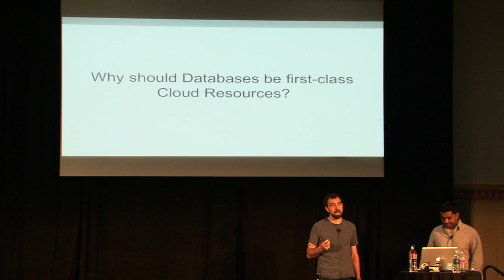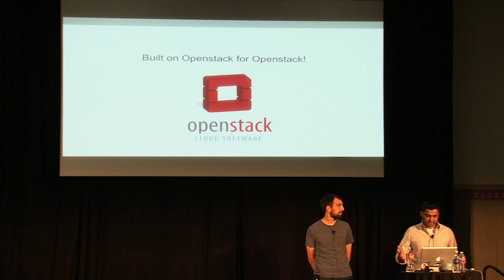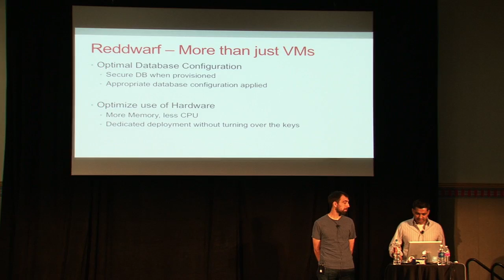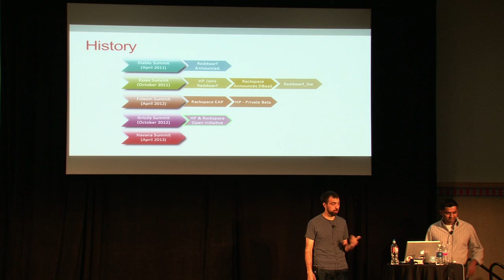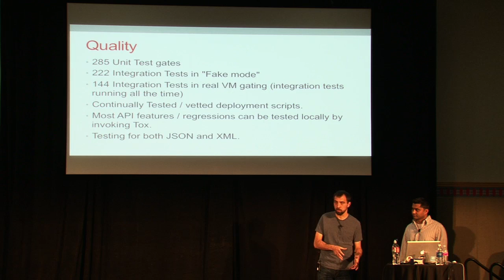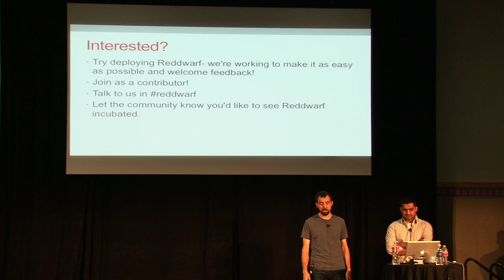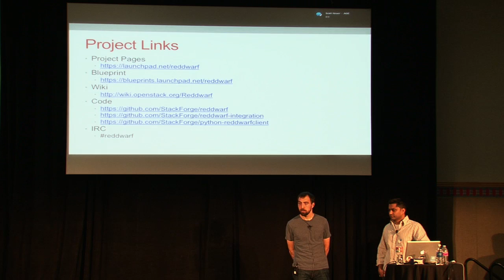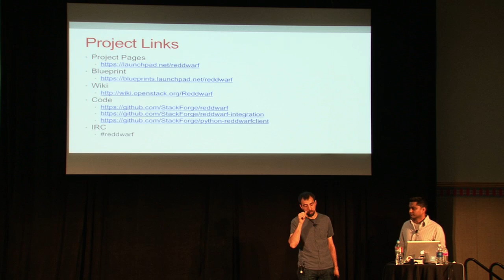Update on Project Reddwarf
Speakers: Tim Simpson (Rackspace), Vipul Sabhaya (HP)

Since the last summit, we've increased community collaboration and accelerated development to make Reddwarf easier to consume and develop, as well as added many new features! Join Rackspace and HP as we discuss the value Reddwarf brings to Openstack, the progress we've made, the challenges we have faced, and our vision for the future. In this session, you will get a chance to hear how Reddwarf simplifies the management and maintenance of database systems in the cloud, understand how you can begin to leverage it, and learn how you can become active in the community.